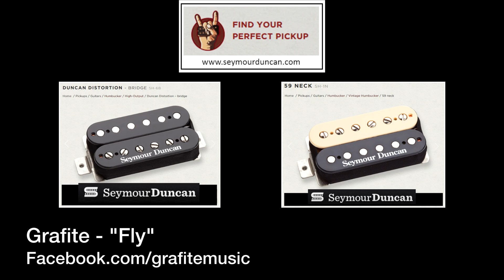Grafite - Fly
Grafite Music Video, Guitar instrumental, "Fly".  Seymour Duncan pickup demo.